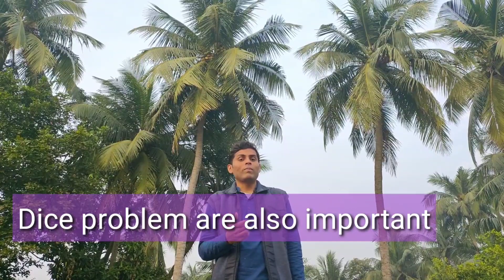Standard maths paper easy or hard class10/ By-Maji Sir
In this video I discussed how to study in last moment